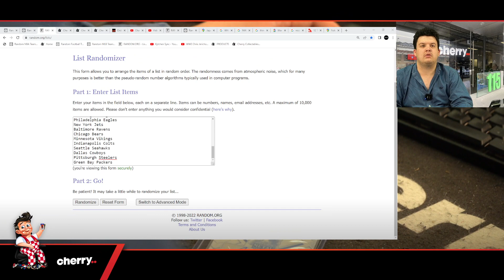Squadz - Daily NFL Team Based Break #11877 - Dec 13 (12pm)